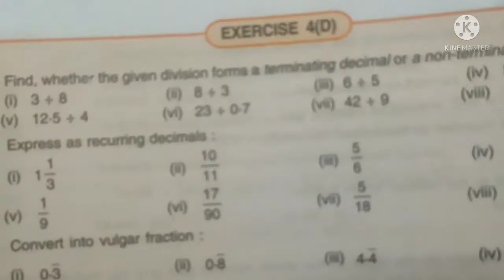Exercise 4D Q.1 to Q.2 Class 7 ICSE Maths Selina Publisher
Solution of Exercise 4D Q.1 to Q.2 Class 7 ICSE Maths Selina Publisher